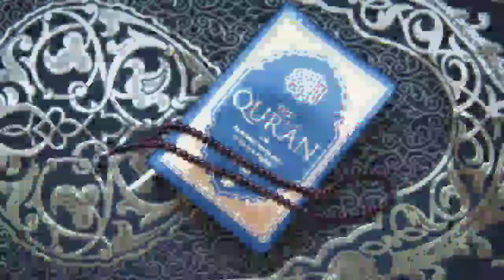a for apple b for ball c for cat d for dog, Alphabets [Phonics song] abc song, Words, abcd rhymes